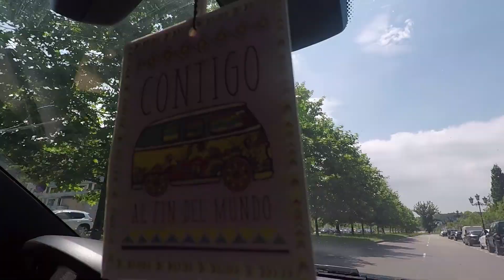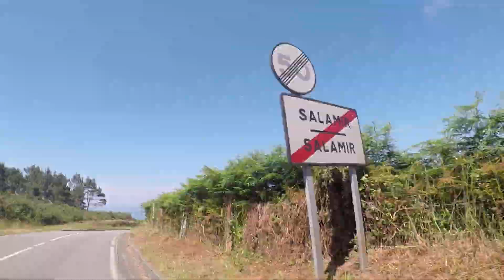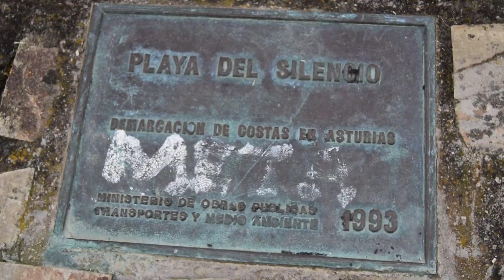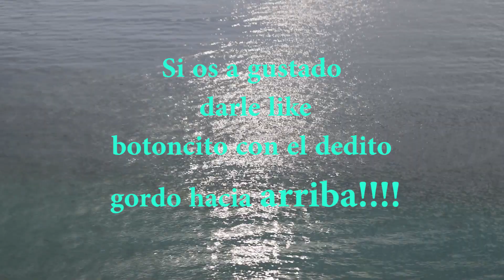PLAYA del SILENCIO // CUDILLERO ( Asturias ) .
Playa del silencio Asturias
Asturias paraiso natural
Hola chicos un vídeo más que esperamos os guste y que hemos hecho con todo el cariño, es una de las playas más preciosas de la costa Asturiana para nosotros y un lugar que merece la pena visitar.
Gracias un saludo y un beso enorme a todos.
Pueden seguirnos en instagram siraar87 o en tumblr (dreamerdreamslife)